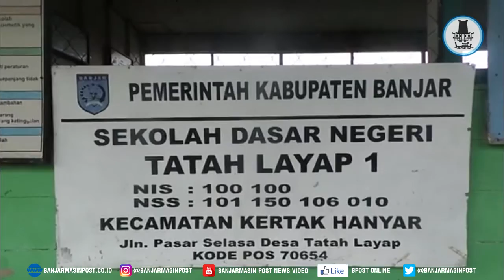Ruang Kantor Guru SDN Tatah Layap I Ambles